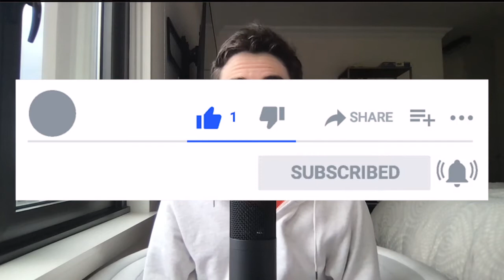Breaking Down and Analyzing the Tampa Bay Buccaneers Drafting Kyle Trask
In today’s video we’ll be breaking down, grading, and analyzing the Tampa Bay Buccaneers drafting Kyle Trask with the 64th overall pick and how he’ll fit in with the Bucs future, Tom Brady, and the Bucs offense in 2021.